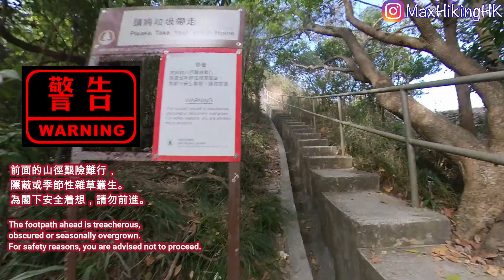金馬倫山 叢林中的二戰遺跡 聶高信山 金馬倫山 連走(下) Max Hiking 機槍堡隧道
上集行聶高信山, 今集行金馬倫山尋找叢林中的二戰遺跡!

War Relics in jungle

00:30 Map
00:39 布力徑
01:04 東脊
02:51 東脊靚景
04:40 金馬倫山山頂
06:32 Map
07:00 二戰遺跡
09:30 西脊
11:55 北脊

英軍少將威廉金馬倫（William Gordon Cameron）
於1884年曾任駐中國、香港及海峽殖民地英軍司令，
其後又在1887年擔任署理港督

Distance: 2 km
Elevation: 164m
Duration : 1 hour

前面的山徑艱險難行，隱蔽或季節性雜草叢生。為閣下安全着想，請勿前進。
The footpath ahead is treacherous, obscured or seasonally overgrown. For safety reasons, you are advised not to proceed.

布力徑
Black's Link

金馬倫山
Mount Cameron

金馬倫山東脊
Mount Cameron East Ridge

金馬倫山西脊
Mount Cameron West Ridge

中峽道
Middle Gap Road

金馬倫山北脊
Mount Cameron North Ridge

Japanese Pillbox / Tunnel on Mt. Cameron [?- ]